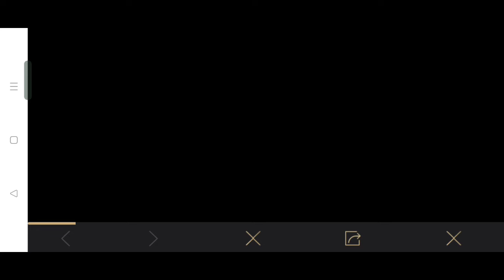PLAY ZONE NEW EVENT IN PUBG MOBILE | SURROUNDED BY DANGER 2.0 EVENT | HOW TO INCREASE MY PROGRESS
playzone new event in Pubg mobile
play zone 2.0 new event in Pubg mobile
play zone 2.0 new event in Pubg mobile explained
how to increase server progress in playzone event
how to increase my progress in playzone event
my progress stucked at 0 in play zone event
server progress not increasing in play zone event
my progress not increasing in play zone event
how to complete play zone event pubg mobile
how to get unlimited red crystals in Pubg mobile
get free unlimited red crystals in Pubg mobile
free red crystals in Pubg mobile
get free red crystals in play zone event pubg mobile
how to get red crystals in play zone event pubg mobile
surrounded by danger 2.0 event
how to complete surrounded by danger 2.0 event
surrounded by danger 2.0 event explained pubg mobile